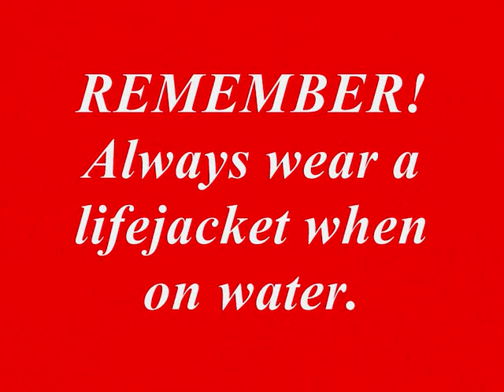British Anzani Unitwin 15hp Outboard Motor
This is a good running example of a motor which is almost forgotten these days. The 10 and 15hp Unitwins were smooth runners and powerful.  When fitted to a suitable hull they are quite fast...unlike the "leviathon" I was using!